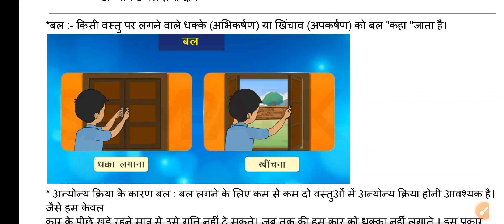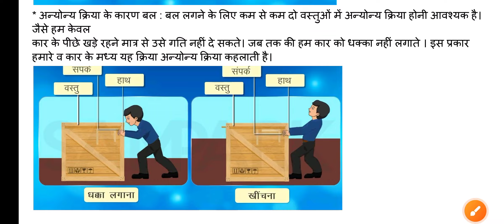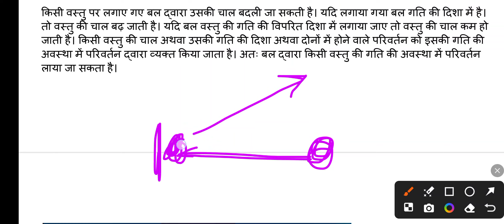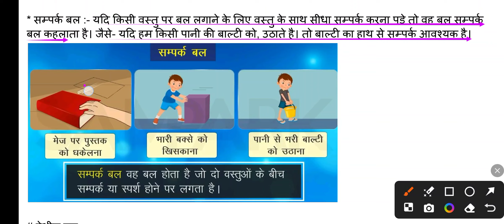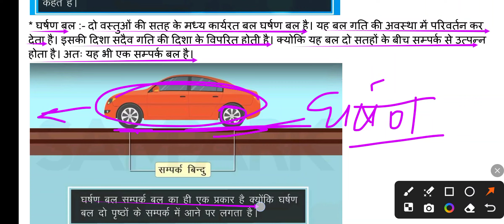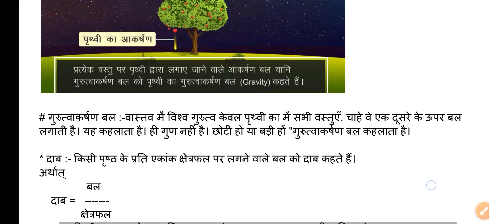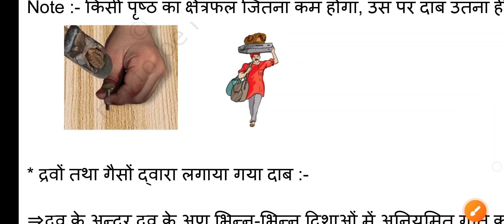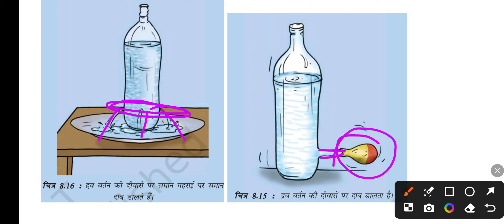कक्षा 8 विज्ञान हरियाणा बोर्ड अध्याय 8 बल तथा दाब नोट्स